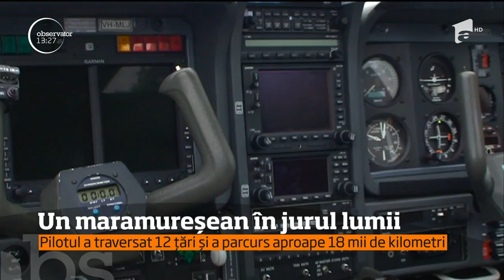Un maramureşean a zburat din Australia până în România, în doar 14 zile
Vezi jurnalul de știri pe Antena Play Trei continente, 12 ţări, 18 mii de kilometri, aşa arată turul Australia-România, parcurs de un maramurşean.